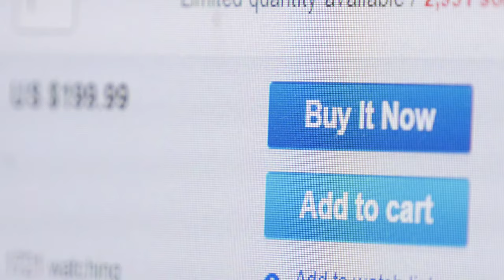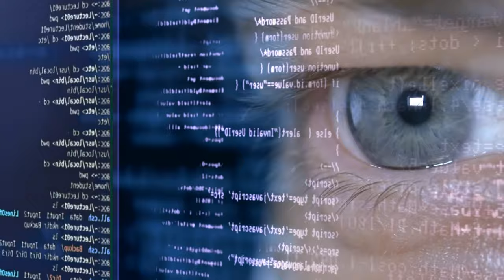Two ways to STOP your Facebook ads from getting rejected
Learn how to avoid common pitfalls and mistakes that lead to Facebook ads getting rejected.

From understanding Facebook's advertising policies to crafting clear and compelling ad copy, I will guide you through the process of creating an ad that not only gets approved but also delivers results.

Whether you're a seasoned marketer or just starting out, this video will provide valuable insights and practical tips for ensuring your Facebook ad campaign is a success.

If you want to scale your business like many others we have helped, visit Scaledriven.com and let us help YOU turn your business around!

➡️ Get our free guide "7 Ways To Make Your Ads Work Better"